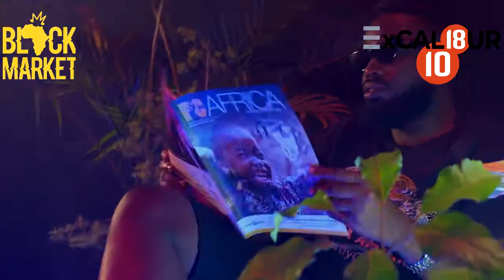UGANDAN BOOMBOX MIX SESSIONS EP II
Boom Box is series of the best of Ugandan Music